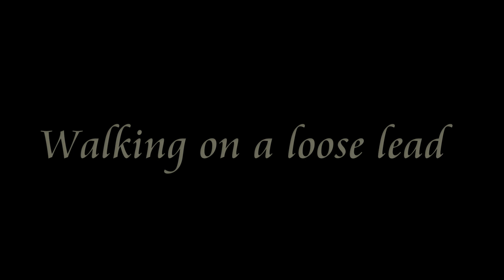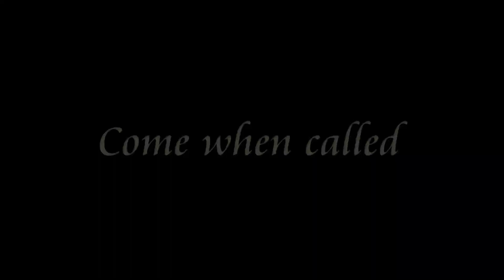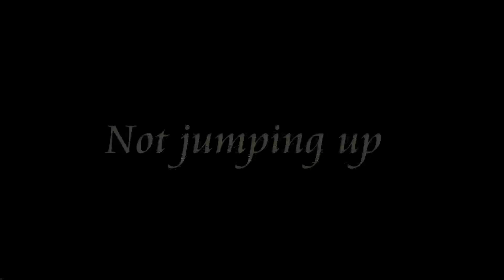Theo - 14 Month Old GSD x Lab x Staffie - 2 Weeks Residential Dog Training